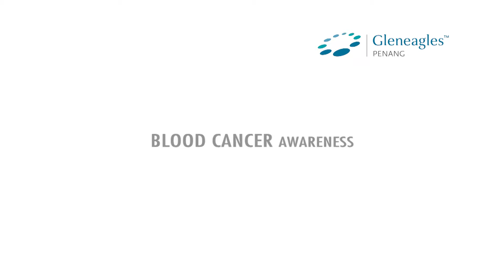Blood Cancer - Dr. Lim Su Hong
Leukaemia, the cancer of white blood cells, is the most common cancer in children and teens. Today, Dr. Lim Su Hong shares his insights on blood cancers with us. Share this with your loved ones and help fight cancer!